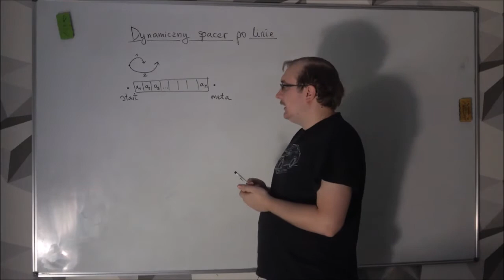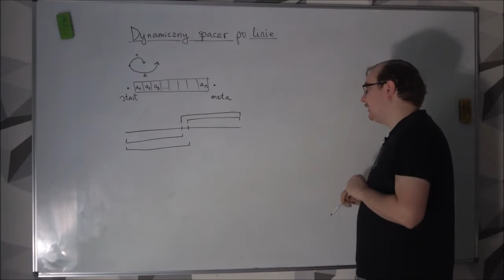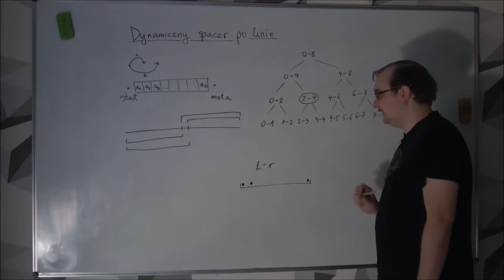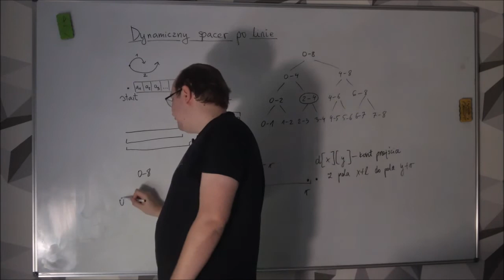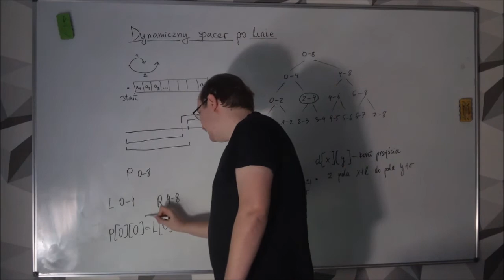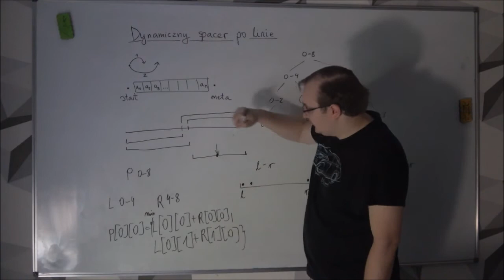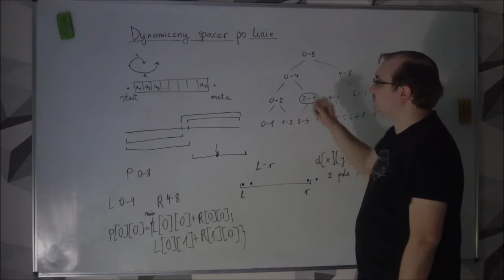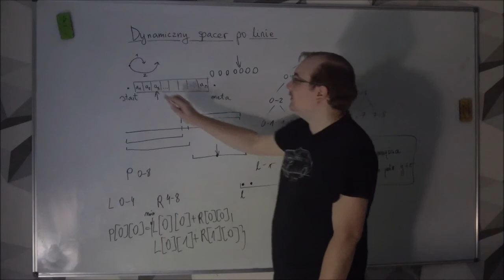Dynamiczny spacer po linie - omówienie zadania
Omówienie zadania Dynamiczny spacer po linie z trzydziestego piątego sparingu (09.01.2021).
Zadanie zostało użyte w dywizji trudniejszej.